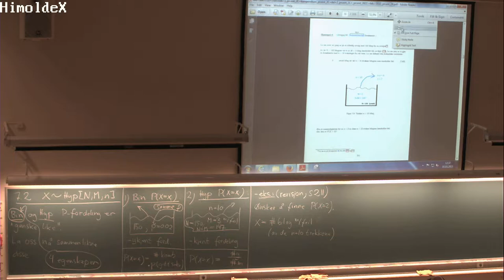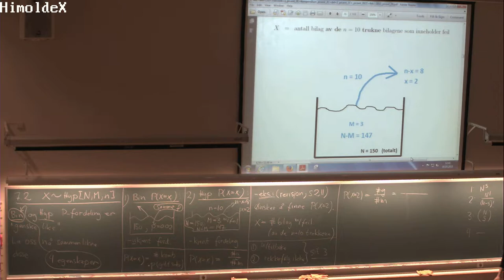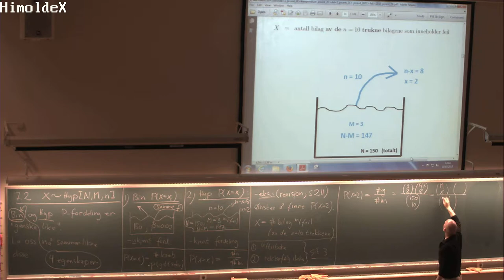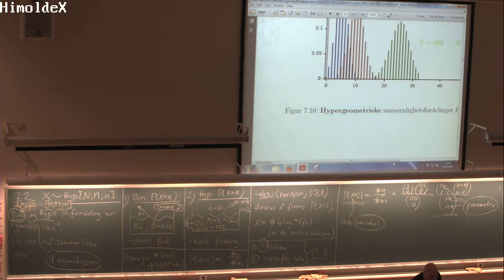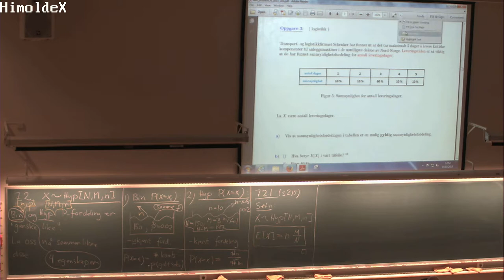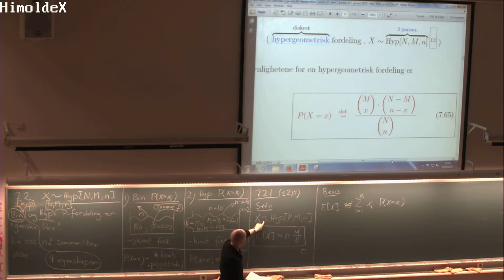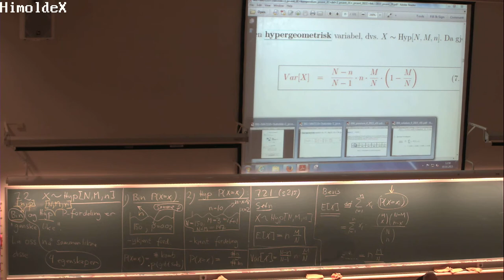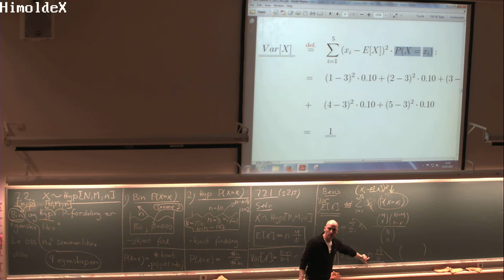07-F-05 Forelesning MAT110 (05. mar. 2015)